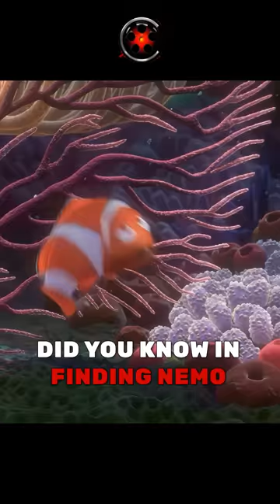Did you know in FINDING NEMO...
We were all blown away by how great the surface water looked, but there was a problem...

🔔 Turn on notifications for daily videos!